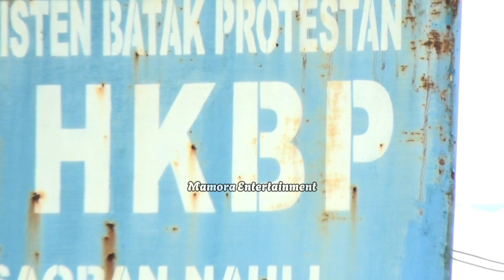Prosesi penyerahan Bunga Pengantin Holong & Tami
Pesta Pernikahan HOLONG PANDAPOTAN SIHOMBING,ST & TAMI TRESSA PINONDANG TAMBUNAN,AMd.COM

MAMORA_ENTERTAINMENT
Shoting Video +Photo Grapher
Alamat : Tanjung Leidong Labura
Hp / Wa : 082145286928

Chanel ini membahas tentang tortor dan tata cara adat batak toba
batak,
video cinematik,
video wedding batak,
# budidaya tamanan seledri,
# tanaman cabai merah,
# bercocok tanam
# lagu rohani